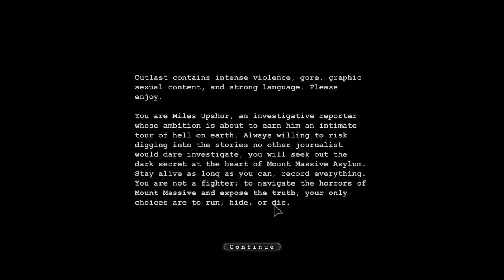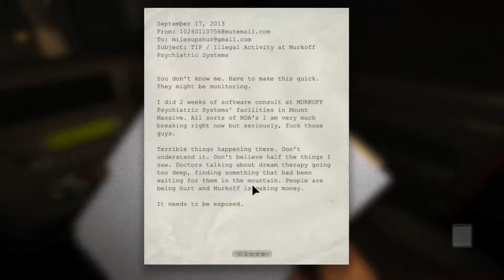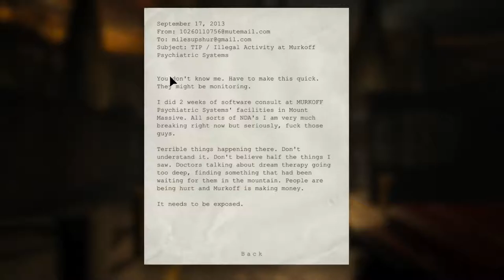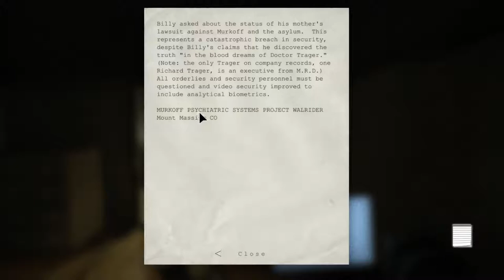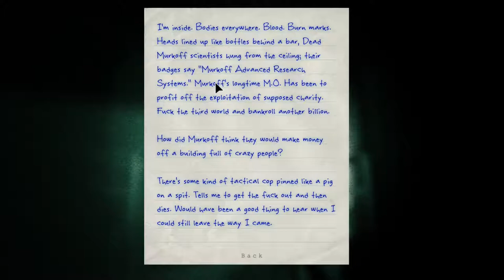Let's Play Outlast Part 1 - Mount Massive Asylum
Hello everyone! Welcome to a game I have been waiting a long time to play, Outlast! Starting from a developer who came from Ubisoft Outlast became one of the best horror games to come in a long time and really made you feel helpless by being only a reporter who was no way of fighting back. Your only goal is escape.

Outlast is a first-person survival horror game that sends you, Miles Upshur, a reporter, to Mount Massive Asylum to investigate what is happening in the asylum. Upon entering things quickly turn bad and Miles most now escape if he plans on living through the night, but can he still find out what happened here and who or what haunts this asylum.

Thank you for taking a trip to Mount Massive with me and let's survive this journey to escape and find out what is happening here.

Any and all comment's and likes help out so much as I am new to this side of YouTube and would love to build a community with all of you.

Developer and Publisher: Red Barrels

All rights and copyrights go to Red Barrels